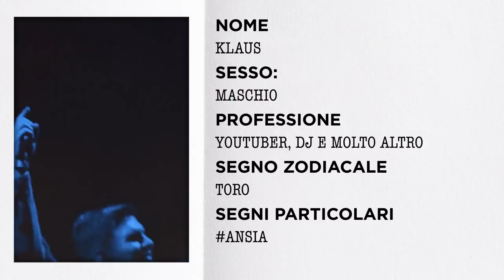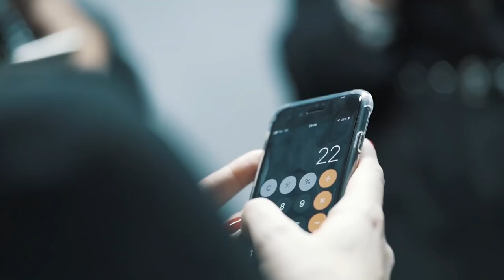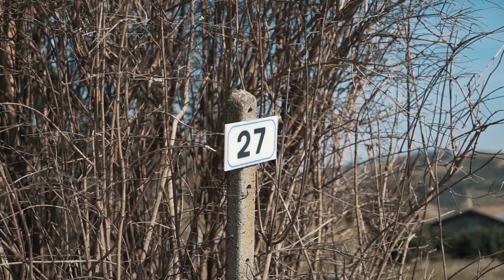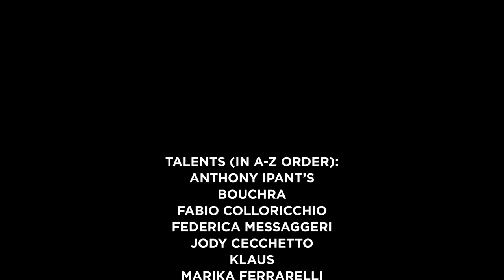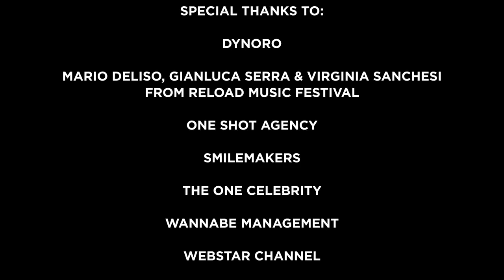Aperivan – Dynoro Challenge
Primo episodio dell'Aperivan al Reload Music Festival di Torino, con Dynoro e tutti i nostri amici influencer (Anthony iPant’s, Bouchra, Fabio Colloricchio, Federica Messaggeri, Jody Cecchetto, Klaus, Marika Ferrarelli, Tommaso Barba e Tommaso Zorzi).

Camera Operators: Davide Barbieri - Tommaso Longari
Editing: Tommaso Longari & Davide Barbieri
Additional Editing and post production: Marta Franco

Ground transportation provided by ND Protection Milano

Special thanks to: Dynoro, Mario Deliso, Gianluca Serra & Virginia Sanchesi from Reload Music Festival, One Shot Agency, Smilemakers, The One Celebrity, Wannabe Management, Webstar Channel.

Soundtrack (in order of appearance):

Bakermat feat. Albert Gold – Trouble
Alan Walker, Sabrina Carpenter & Farruko – On My Way
Famba – Swear to God
The Magician – Ready to Love
Martin Garrix & Pierce Fulton feat. Mike Shinoda – Waiting for Tomorrow
Dynoro x Ina Wroldsen – Obsessed
Purple Disco Machine – Body Funk
Sean Finn & Corona – The Rhythm of the Night
Martin Garrix feat. Bonn – No Sleep

Aperivan - A brand & format by Sony Music Entertainment Italy